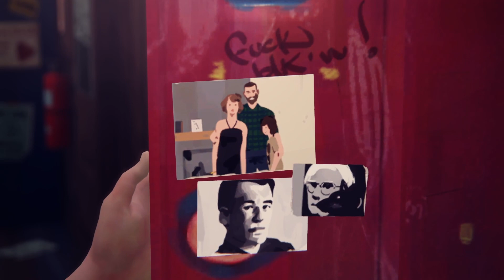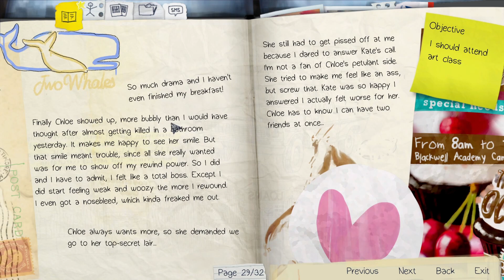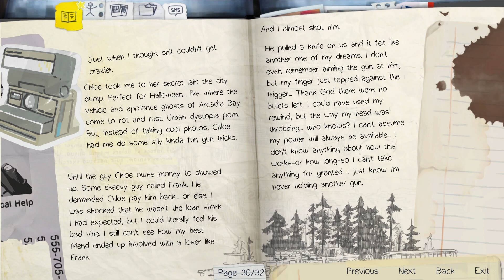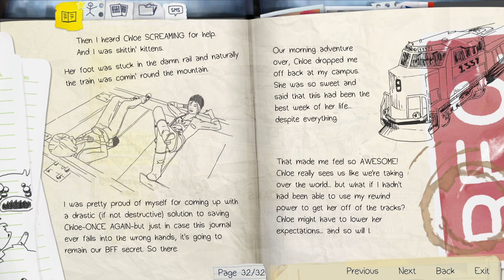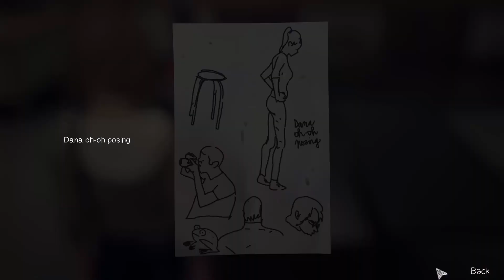Let's Play Life is Strange #18 - She Doth Protest Too Much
Welcome to Life is Strange! In this episode Max helps Warren out with a science experiment before witnessing a bit of an altercation between Kate and Mr Jefferson. He says something that's rather disturbing, but surely it must be some sort of misunderstanding. Mr Jefferson would never do anything dodgy... Right?